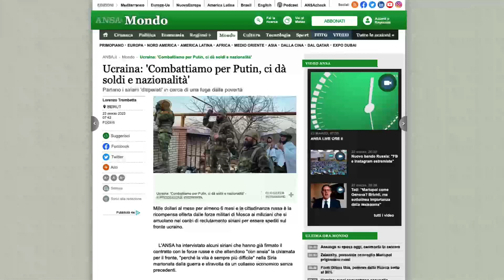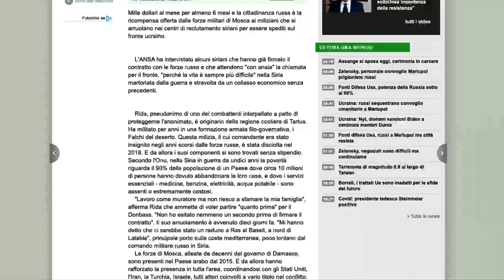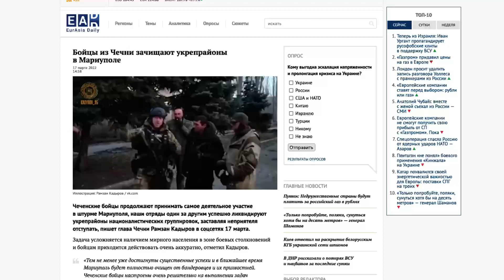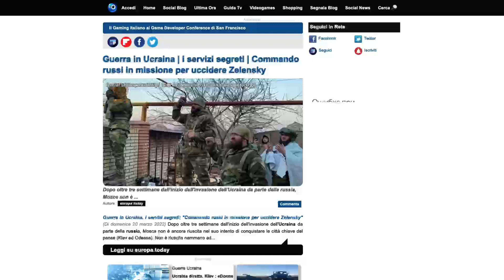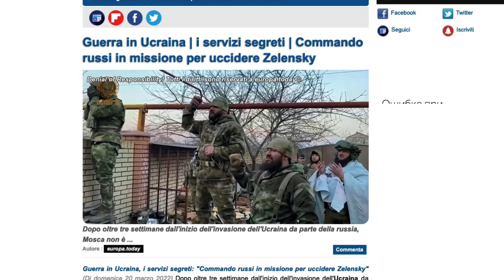Bugie spudorate – ANSA e altri confusi con 5 ceceni. O russi? O siriani?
ANSA vi racconta le bugie. Non sanno dove si trovano le grandi città dell'Ucraina. Non sanno distinguere i siriani dai ceceni o russi. Non sono intelligenti nemmeno per accordarsi con gli altri usando la stessa fotografia, ma dando le info false che non rispecchiano la verità.
Amici italiani, aprite la mappa e guardate dove si trovano Leopoli e Mariupol. Capirete che nell'arco di una giornata non è possibile arrivare dall'estremo occidente all'estremo oriente dell'Ucraina per farsi vedere sempre il 17 marzo 2022.
Insomma, anche le agenzie di alto livello si stanno rovinando la reputazione e perdono completamente la professionalità.
Siamo messi proprio male.